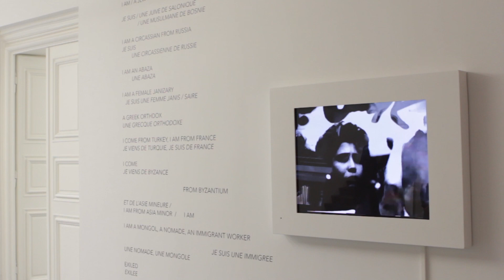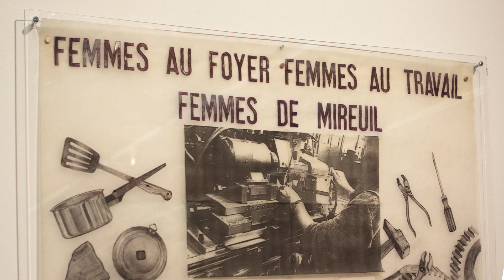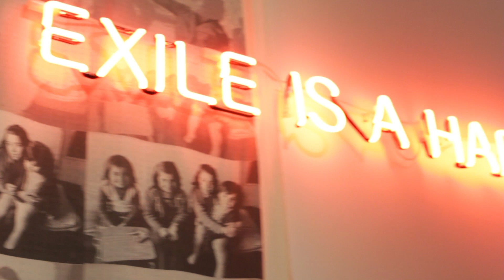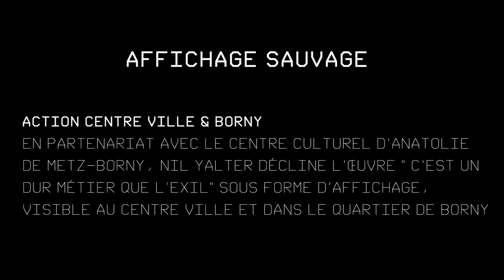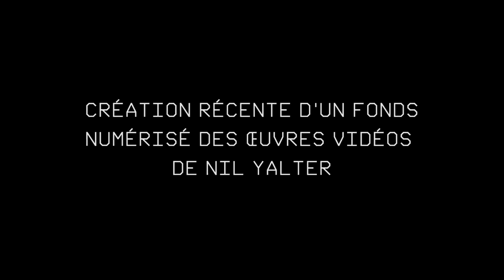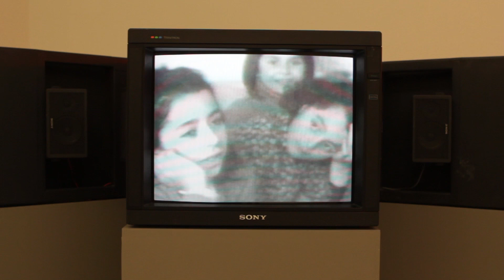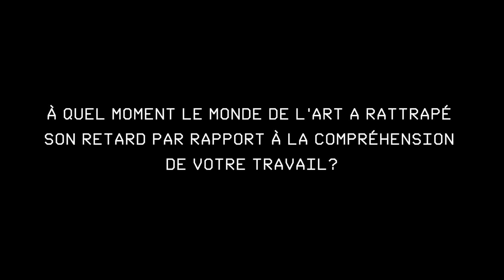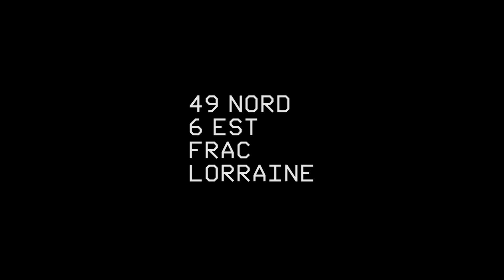[ Talk ] Entretien avec Nil Yalter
Entretien avec Nil Yalter (artiste), réalisé dans le cadre de son exposition monographique au 49 Nord 6 Est - Frac Lorraine, 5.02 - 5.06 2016
Vidéo réalisée par Diana Pallas